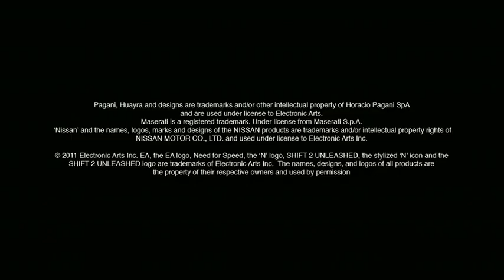Need for Speed Shift 2 Unleashed - Pagani Huayra